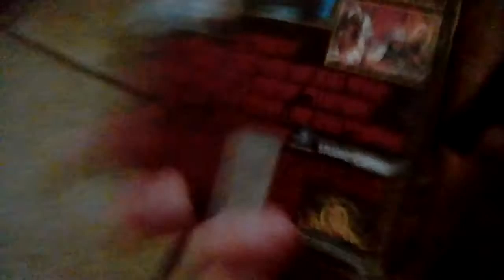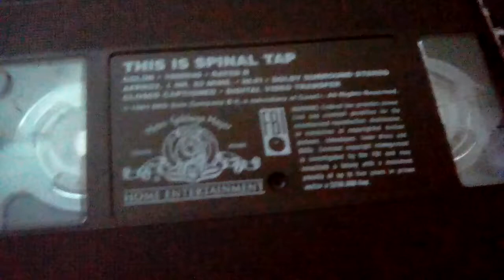A Tape I Forgot To Show In My MGM VHS Collection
The Tape I Forgot Was:
1.This Is Spinal Tap